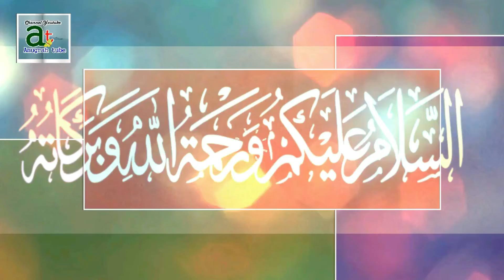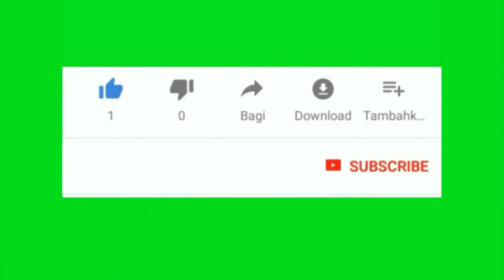Bismillah Sambil Mencari Resep Masakan, Lihatlah Cara Menggambar Asmaul Husna AS-SAMII'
Bismillah   Sambil Mencari Resep Masakan, Lihatlah Cara Menggambar Asmaul Husna AS-SAMII' adalah Cara Menggambar Pemandangan dengan Kaligrafi Asmaul Husna Ke 26 yaitu AS-SAMII' yang artinya Allah memiliki sifat maha Mendengar.
Ada 99 Nama nama Allah yang Insya Allah akan kita upload satu per satu dengan latar pemandangan yang berbeda beda. Mohon Do'a dan Dukungannya dengan menekan tombol SUBSCRIBE agar Channel ini semakin berkembang dan tetap Semangat. Terima Kasih Sobat...Salam Anugrah Tube.